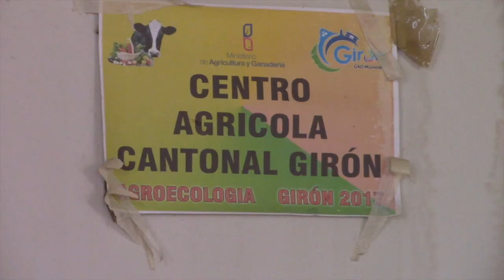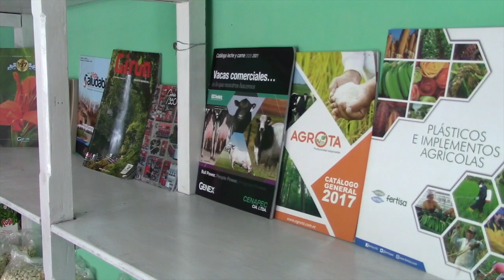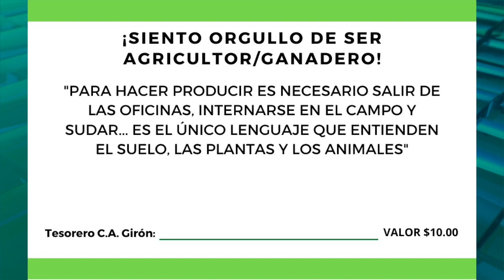Pretenden reactivar el Centro Agricola de Girón tras años de permanecer inactivo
El Centro Agrícola Cantonal de Girón está en proceso de reactivación después de décadas de ausencia, tarea que resulta dura toda vez que se carece de recursos y apoyo de las entidades pertinentes; sin embargo se tienen objetivos para levantar a la entidad, uno de ellos es la implementación de un almacén agropecuario (el cual existía hace algunas décadas) y la afiliación de más agricultores.